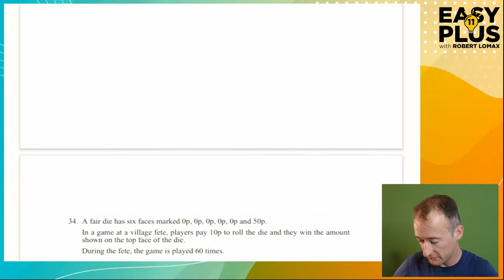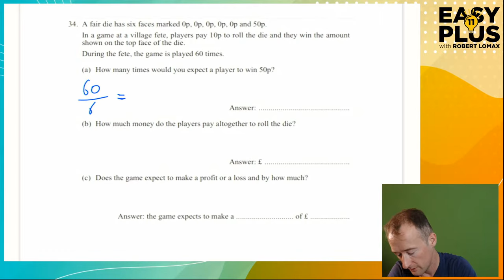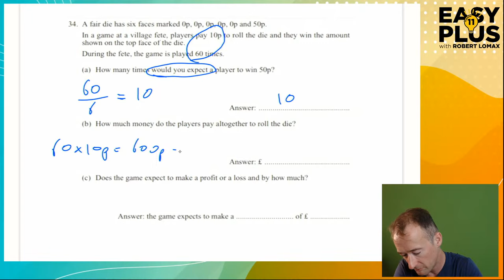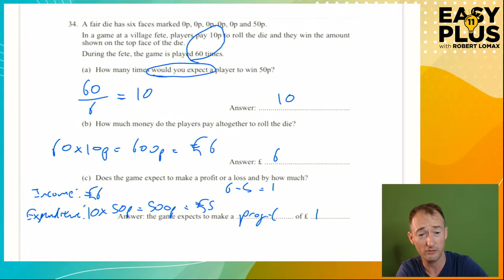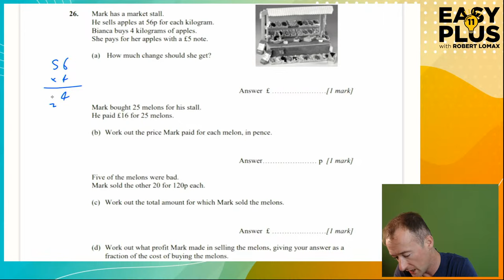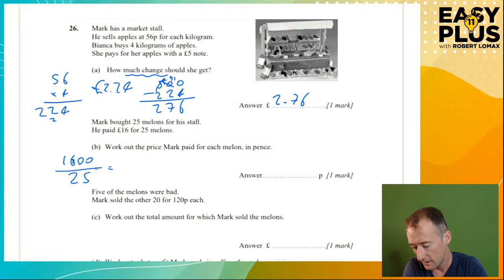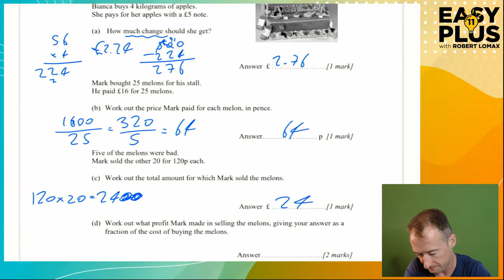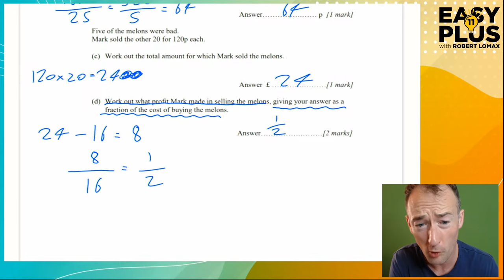11+ Maths | Dmitri teaches ... Profit & Loss! | Easy 11 Plus LIVE 64